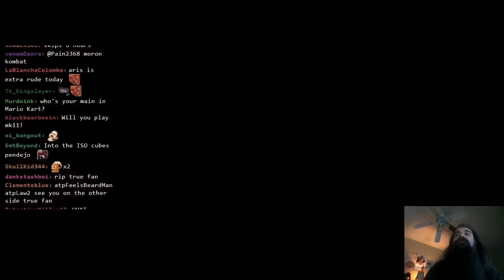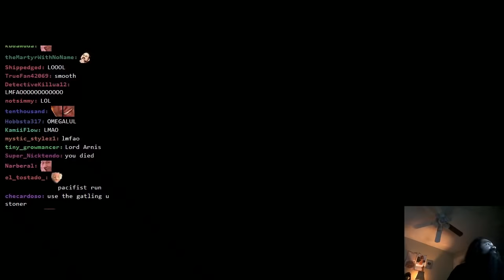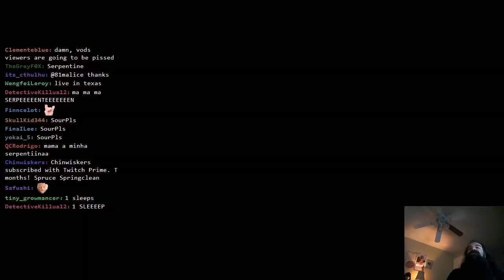What Do You Mean, Black Project | Aris Plays Grand Theft Auto: San Andreas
This mission is probably my favorite one as a kid, and Aris' twitch acting was a pretty nice bonus

-- wat